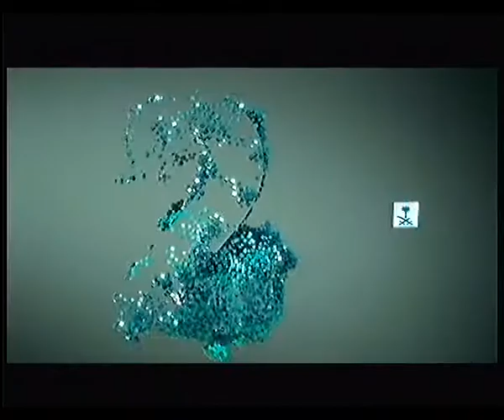Televisi - Televisi Milik Pemerintah Kerajaan Arab Saudi